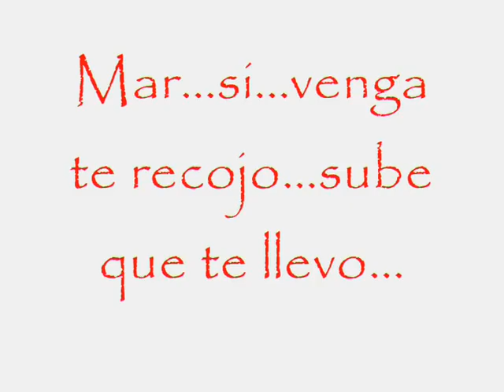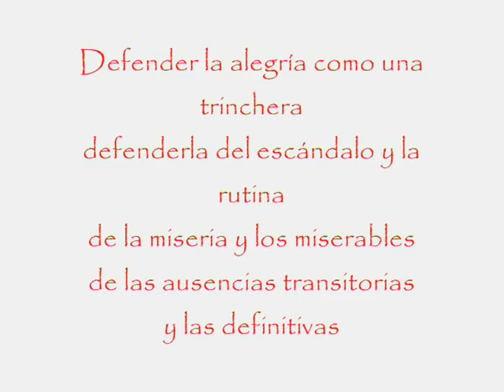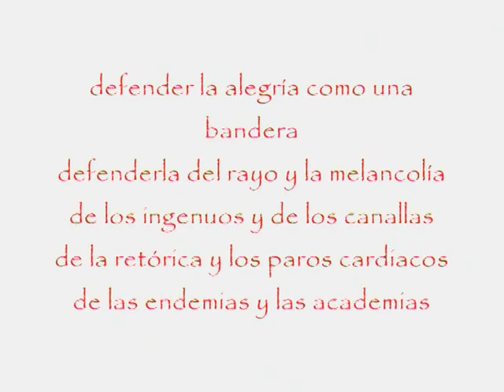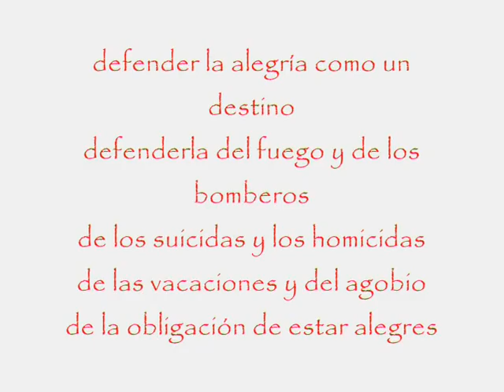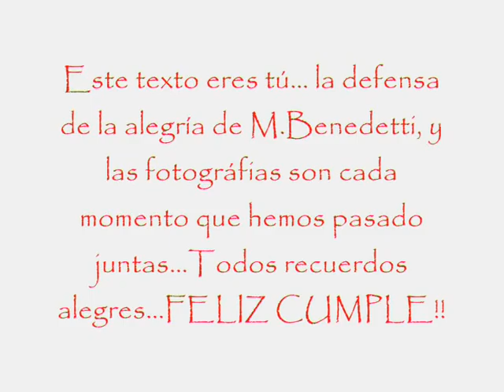Mar cumple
No voy a estar allí amiga... pero para que me tengas presente...